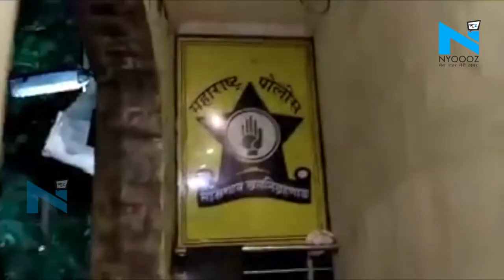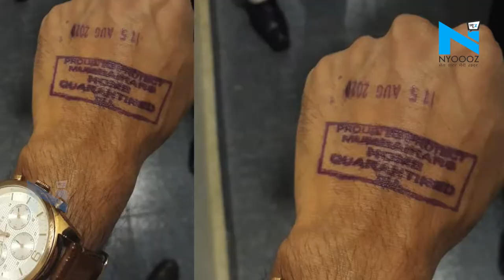Bihar DGP बोले- Sushant के अकाउंट से निकले 50 करोड़, Mumbai Police इस एंगल से क्यों जांच नहीं करती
एक्टर सुशांत सिंह राजपूत सुसाइड केस में मुंबई और बिहार पुलिस के बीच की जंग लगातार तेज होती नजर आ रही है। अब इसी बीच बिहार के डीजीपी गुप्तेश्वर पांडेय ने मुंबई पुलिस से यह सवाल किया है कि उन्होंने सुशांत केस की जांच के दौरान उनके पैसों को लेकर जांच क्यों नहीं की।